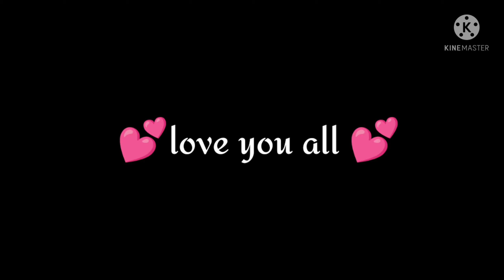Headshot with all gun -para SAMSUNG A3,A5,A6,A7,J2,J5,J7,S5,S6,S7,S9,A10,A20,A30,A50,A70//FREEFIRE